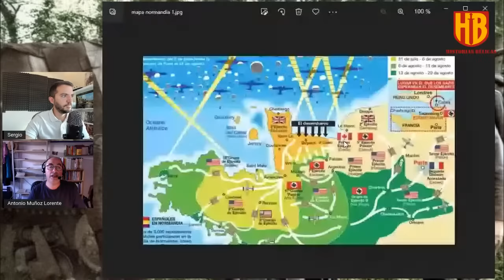La Ruptura Aliada del Frente de Normandía | Con Antonio Muñoz Lorente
Para la gran mayoría de personas, los acontecimientos bélicos ocurridos en Normandía en 1944 se reducen a un desembarco y a unos breves combates para hacerse con la región. Sin embargo, esto dista mucho de ser ser así.
Charmwood, Epsom, Goodwood, Cobra, Lüttich y, finalmente, la gran persecución hasta la frontera, son alguna de las múltiples operaciones que se produjeron en la región.
En el programa de hoy vamos a analizar la dura e implacable batalla que enfrentó a la máquina militar aliada contra una Wehrmacht todavía capaz de luchar a la defensiva, hasta su colapso definitivo a mediados de agosto.

00:00 La Primera Fase de la Batalla de Normandía. Análisis de los planes
21:38 Rommel vs Montgomery
29:39 Villers Bocage. Wittmann
41:44 La opinión de los alemanes sobre los ingleses y estadounidense
49:05 La situación alemana en Normandía
56:08 La Operación Goodwood
1:13:47 La neurosis de guerra
1:18:30 Operación Cobra
1:27:45 La contraofensiva alemana en Mortain y el cerco de Falaise
1:40:20 La Total Retirada alemana de Francia
1:45:47 Turno de preguntas
1:52:33 Se dejaron perder los alemanes en Francia?